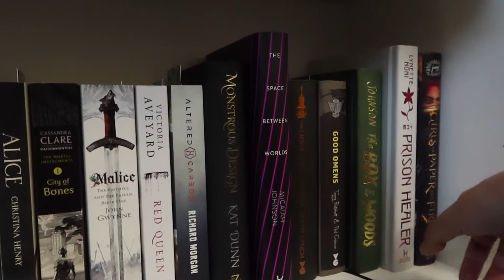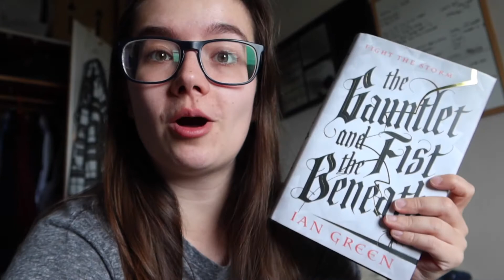Mini Candle Haul and A Lot of Chatting | Weekly Reading Vlog // August 2021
Hey everyone,

Another weekly reading vlog for your enjoyment! This week we had some great news and I got my second jab!